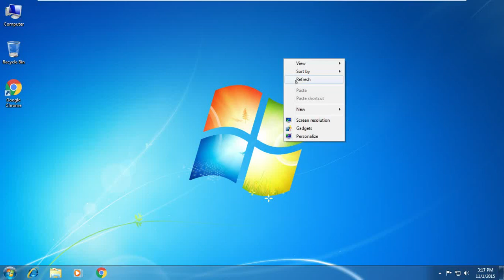How to know my ip address | how to find ip address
I am going to show you how to find your ip address on windows based system.